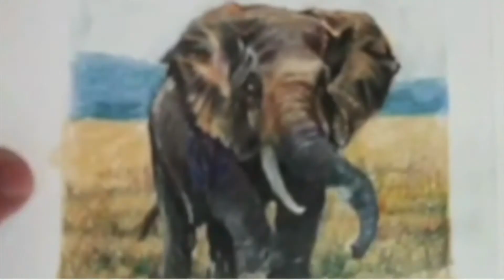Fine Art - Colour Pencil - Wild Animal 3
African elephant